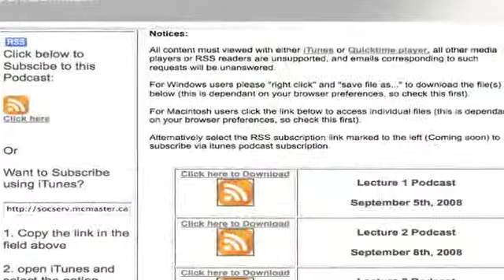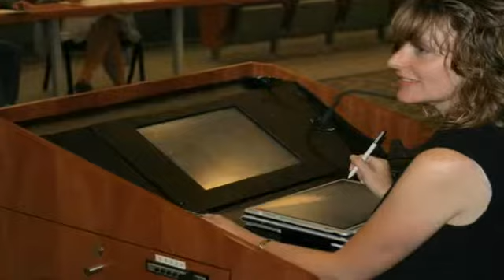Hannah Holmes, Department of Economics - Faculty of Social Sciences, McMaster University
Hannah Holmes, from the Department of Economics at McMaster University, talks about how she uses technology in the classroom, why you should take economics, and her passion for teaching.